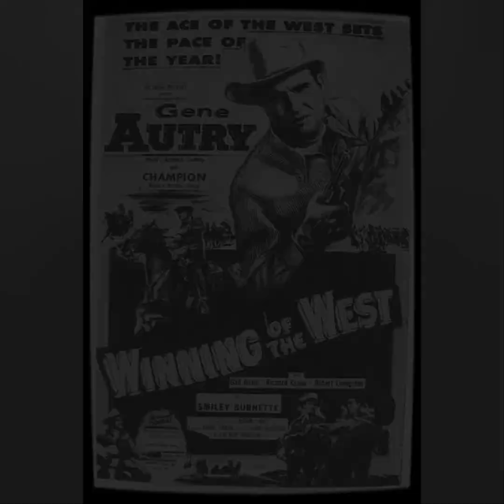The West Was Won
the West Was Won by the Initials from there album Saddle Sore